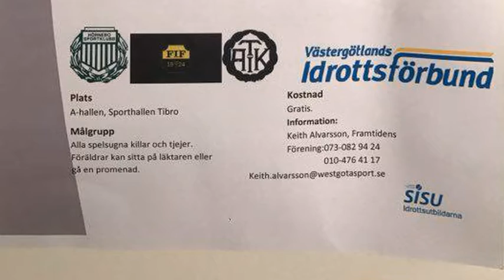Futsal i Julhelgen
Futsal i Julhelgen -Tibro